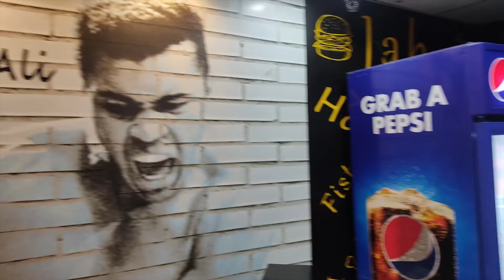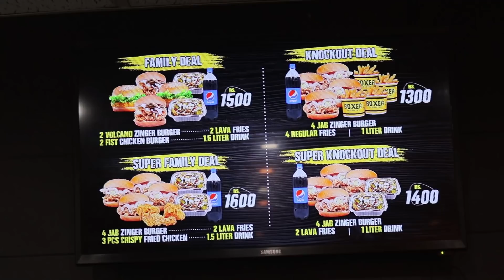Boxer Restaurant Deal Jab Zinger Just Rs.113 | Karachi Food Street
Boxer Restaurant famous Jab Zinger Burger Deal is live now, 2 jab Burger Just Rs.227
Hurry up  offer valid Till 28 Feb 2021
Restaurant Located Allama Shabbir Ahmed Usmani Rd, Block 4 Gulshan-e-Iqbal, Karachi, Karachi City, Sindh